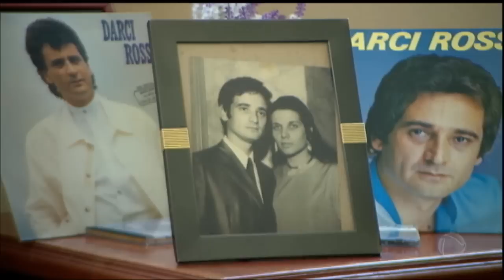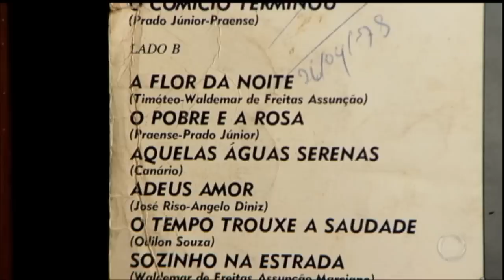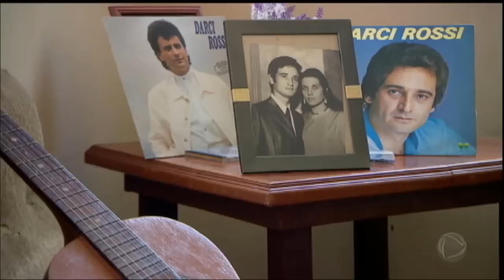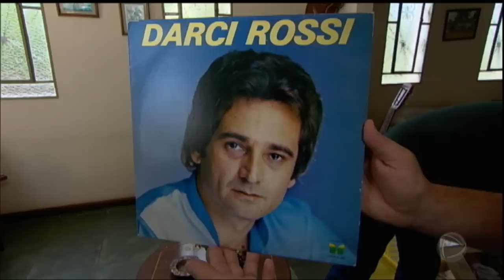Brasil perde ícone da música sertaneja; Darci Rossi escreveu 400 músicas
A música sertaneja perdeu um de seus maiores nomes. Apesar de ter escrito 400 músicas, algumas delas grandes sucessos, Darci Rossi não era conhecido do grande público. Ele não ficou rico, mas teve uma história de vida emocionante. Uma máquina de criar músicas de sucesso.